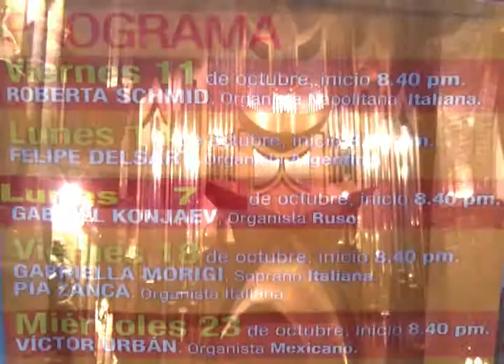4to FESTIVAL INTERNACIONAL DE ORGANO EN ZAMORA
DURANTE EL MES DE OCTUBRE  EN ZAMORA SE PRESENTA EL FESTIVAL INTERNACIONAL DE ÓRGANO QUE SE REALIZA EN EL SANTUARIO GUADALUPANO, EN ESTA SU CUARTA EDICION SE PRESENTAN  5 CONCERTISTAS ORIGINARIOS DE ITALIA, RUSIA, ARGENTINA Y MÉXICO.EL ORGANO DEL SANTUARIO GUADALUPANO, FUE CONSTRUIDO  ESPECIALMENTE PARA EL RECINTO Y ENVIADO DESDE ALEMANIA, SU EXTERIOR PRESENTA UN DISEÑO MODERNISTA DE INSPIRACIÓN NEOGÓTICA. EL INSTRUMENTO RECIBE EL NOMBRE DE "MISA MARAVILLOSA". TIENE REGISTRADAS 4 MIL MEMORIAS Y ES CONSIDERADO COMO EL ÓRGANO TUBULAR DE IGLESIA MÁS GRANDE DE MEXICO, ASÍ COMO EL MÁS MODERNO Y DE MEJOR RESONANCIA EN AMÉRICA.